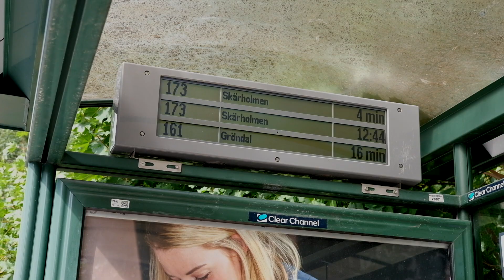FÖRSTA STEGET (KORTFILM)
Här får ni se min officiella första kortfilm. (FÖRSTA STEGET)

Sommaren är slut och Roberto börjar skolan igen. Sista året på gymnasiet, Årskurs 3. Roberto har en nära vän som heter Fatima. Dom är på väg till skolan tillsammans. Vägen ditt så ser dom en tjej
från sin parallell klass, Felicia. En Vacker tjej som har precis dumpat sin kille. Fatima försöker att hänvisa Roberto till Felicia att prata med henne. Roberto vågar inte ta de första steget .. Men Fatima tvingar honom. Roberto tar första steget och försöker ragga upp Felicia. Det går inte hans
väg och Fatima hoppar in för att hjälpa honom.

Skådespelare

Kommentera vad ni tycker om kortfilmen :)